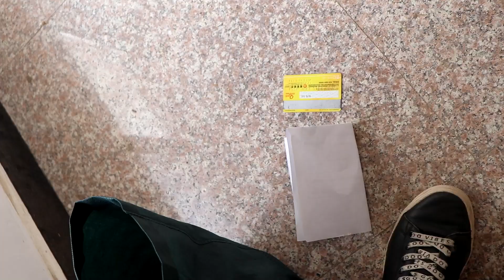儿子去世儿媳将婆婆赶走，临走给一个袋子，婆婆打开一看惊呆了【蓬勃剧场儿】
儿子去世儿媳将婆婆赶走，临走给一个袋子，婆婆打开一看惊呆了

蓬勃剧场儿 短剧 婆媳相處 我们强调了视频内容的合规性，绝对没有任何不良引导或危险行为。